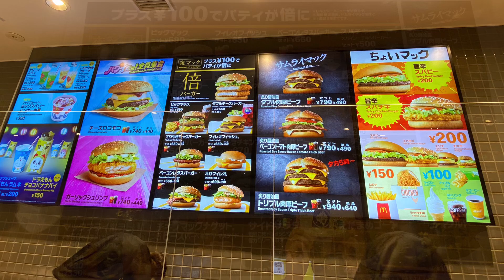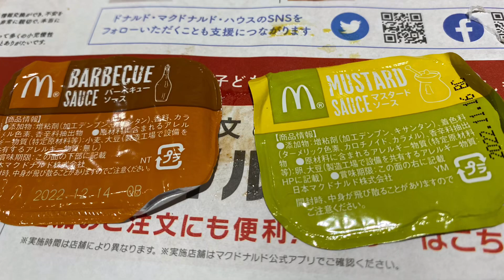【十勝帯広グルメ】俺の晩飯「マクドナルド」9／1OPEN❗️Bob最長老説浮上も、バーガーにナゲット、ドリンクも頼むんでマックで食うー！え？追跡？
2022年9月1日オープン
マクドナルド 帯広白樺通店

営業時間
7：00〜0：00

BGM Melt